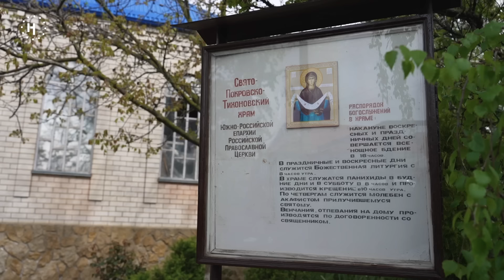«Я жду, чтобы меня убили или посадили». История борьбы архиепископа Виктора/ «Новая газета Европа»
24 марта 2023 года владыку Виктора Пивоварова оштрафовали на 40000 рублей. Славянский городской суд Краснодарского края посчитал, что одна из проповедей священника «дискредитирует» российскую армию.

Почему священник не боится открыто критиковать российскую агрессию в Украине? Репортаж "Новой газеты Европа" из Славянска-на-Кубани.

00:00 – на архиепископа Виктора Пивоварова написали донос после проповеди
02:00 – история архиепископа Виктора Пивоварова и его семьи
04:03 – о борьбе с коммунистами
08:06 – о проповедях после аннексии Крыма
10:30 – как на Виктора Пивоварова завели административное дело?
12:55 – «Я жду, чтобы меня убили или посадили»
13:38 – почему приход занял антивоенную позицию?